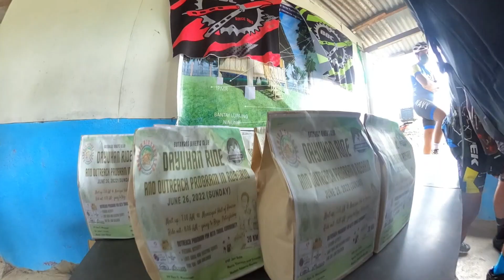BBC DAYUHAN RIDE JUNE 26, 2022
BATANGAS BIKER'S CLUB VISITS AETA COMMUNITY IN ROSARIO